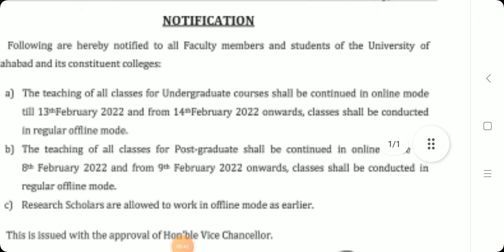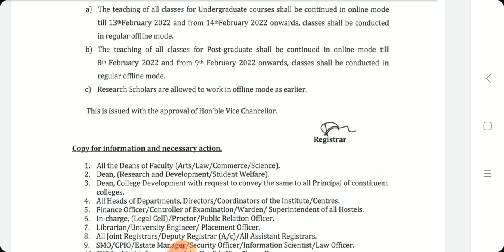14 फरवरी 2022 से चलेगी offline classes🎉🎉🎊